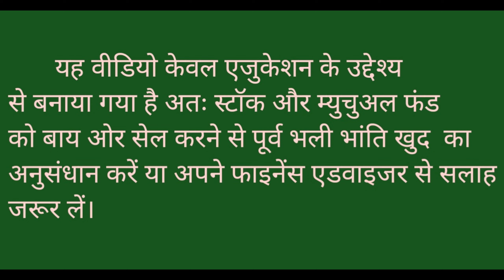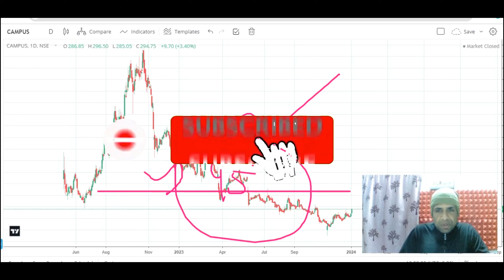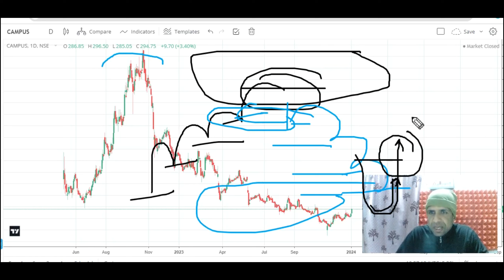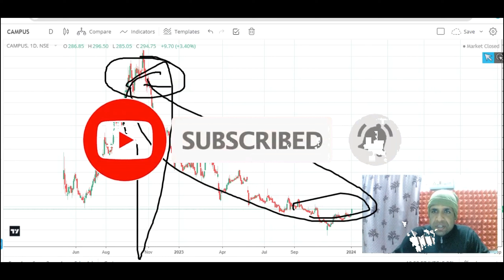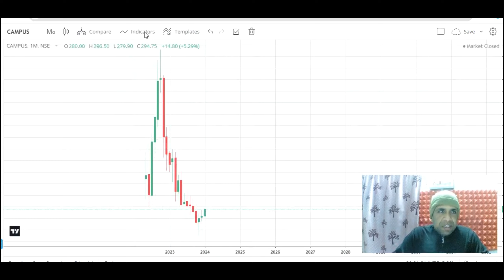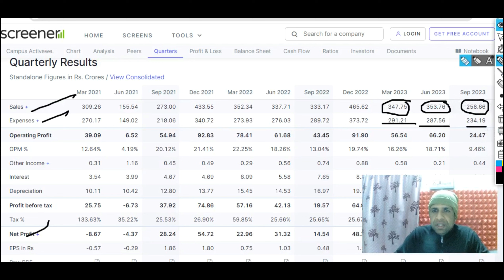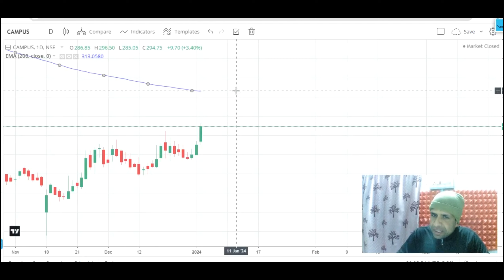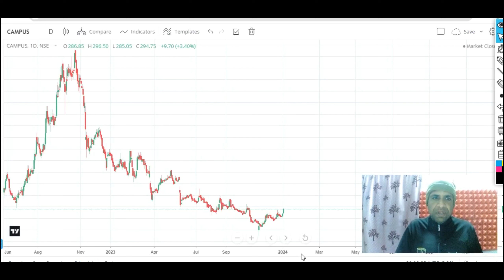Campus Share बड़ी रैली के लिए तैयार हैं ? Target जानकर हैरान हो जाएंगे l best time to buy now l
Campus Share ab badi raily ke liye tiyar hai l TRCP ban gye hai l best time to buy now l Investment

Channel Content-

RSI indicator -
Fibonacci Retracement -
Mutual fund –

Channel Topic-